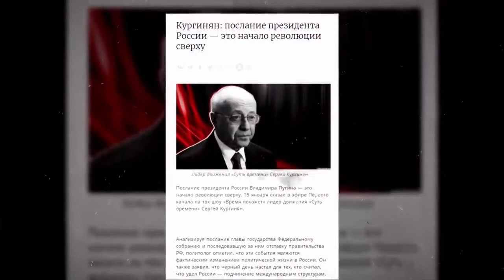Красный путинизм Кургиняна. Андрей Рудой*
*признан иноагентом в РФ